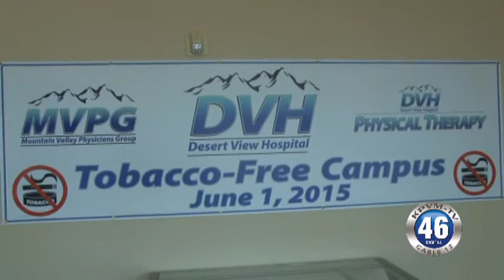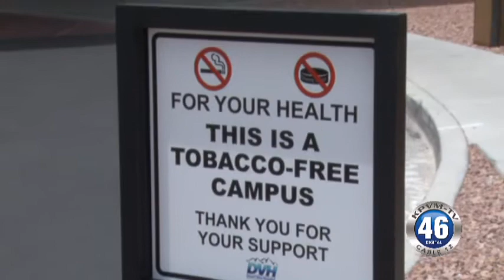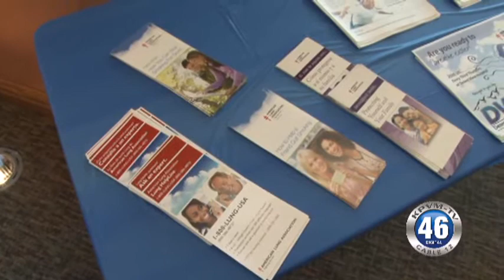06/01/2015 Desert View Hospital Smoke Free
Desert View Hospital and all of its properties including Mountain Valley Physicians Group, Davita Dialysis, And Desert View Hospital Physical Therapy are now smoke free.